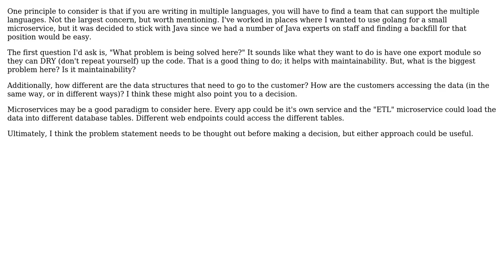Software Engineering: Is good or bad practice to share reporting modules between systems/apps?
With thanks & praise to God, and with thanks to the many people who have made this project possible! You are responsible for your own actions.